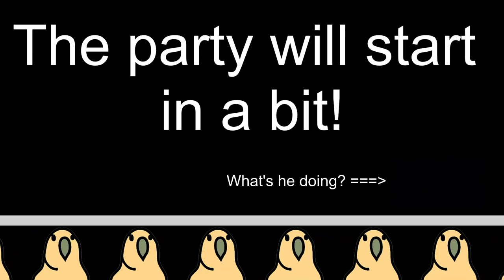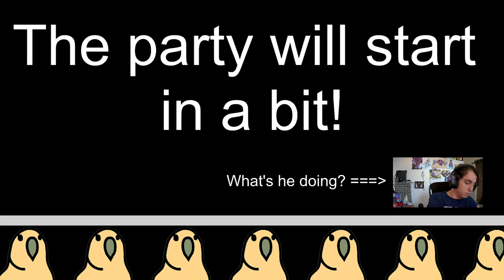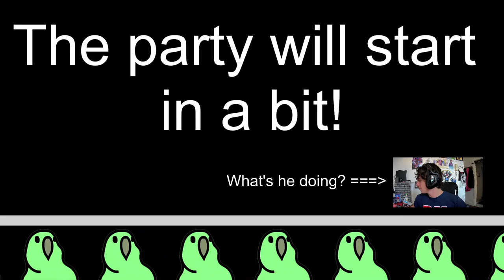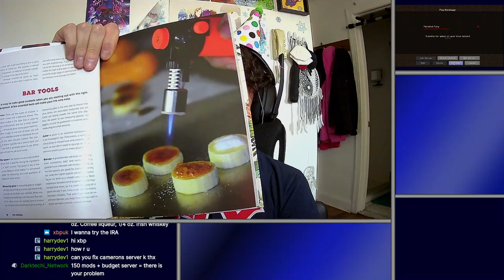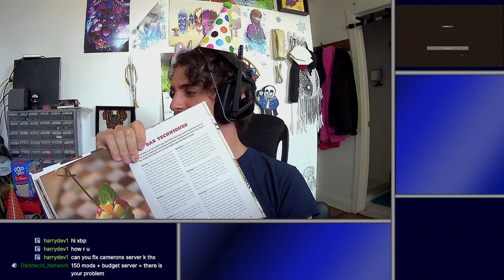Mega-Modded Minecraft (Infitech 2: Fear the Night) | Steam, Compression, and Visions of Space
What I've accomplished/made progress on today:
*Solar-powered steam generation in addition to the solid-fueled alternative.
*System for automatically compressing cobblestone (to obtain bedrockium in the future)
*Progress towards the NASA Workbench (still need quantum circuitry and iridium)